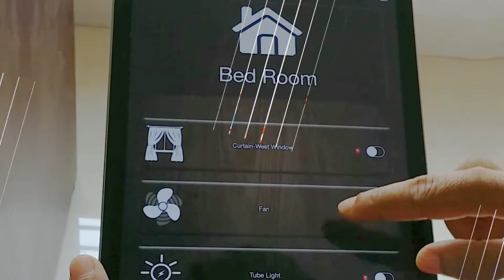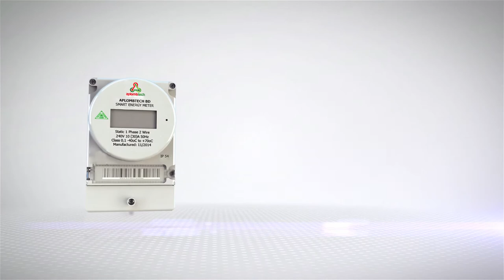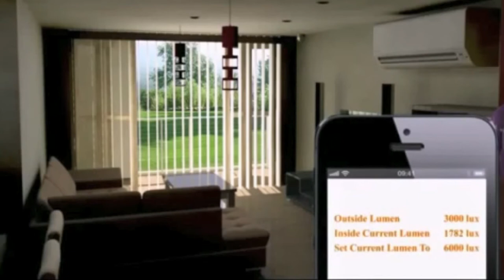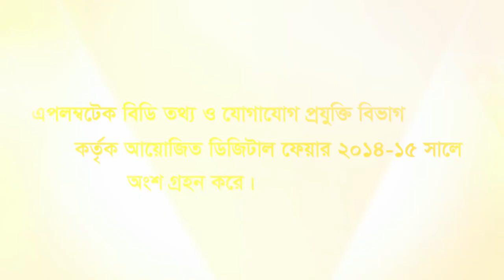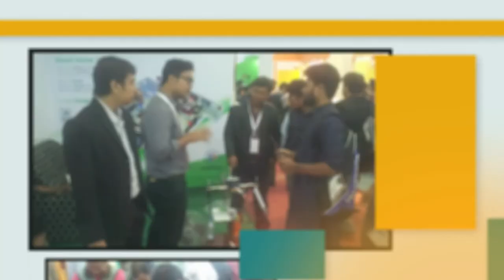Innovation for Smart Green Building Program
ICT Division of Bangladesh has started a program called 'Innovation for Smart Green Building'. The goal of this program is to:

1. Save energy and water
2. Strengthen security system
3. Improve lifestyle